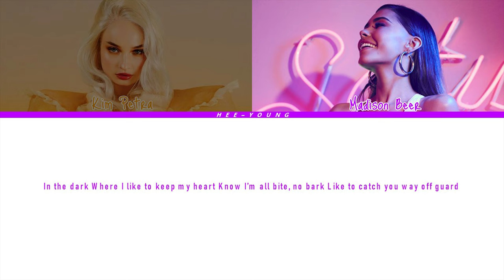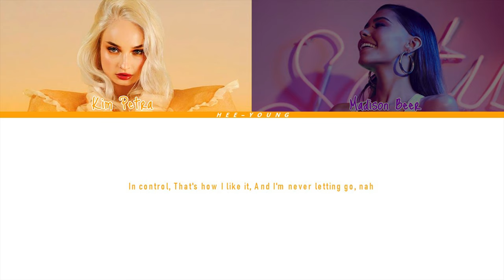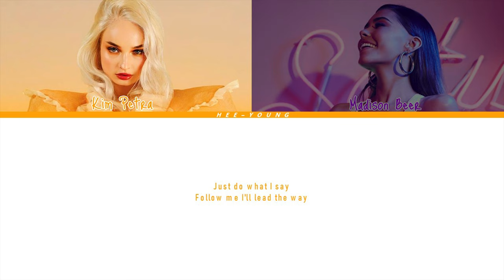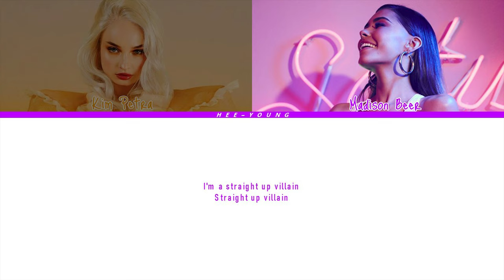K/DA - VILLAIN ft. Madison Beer and Kim Petras (Color Coded Lyrics (Eng)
All Rights Administered by Riot

♪ Artist: K/DA ft. Madison Beer and Kim Petras
♪ Song ♫: VILLAIN
♪ Album: All Out (EP)
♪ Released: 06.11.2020